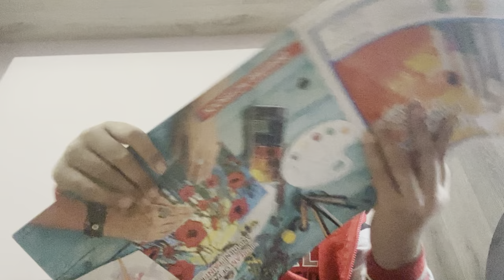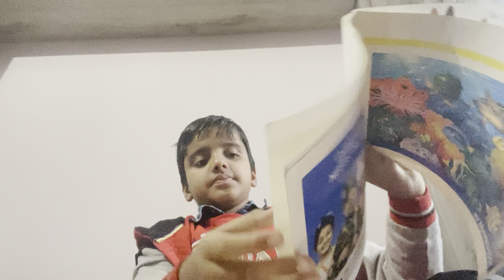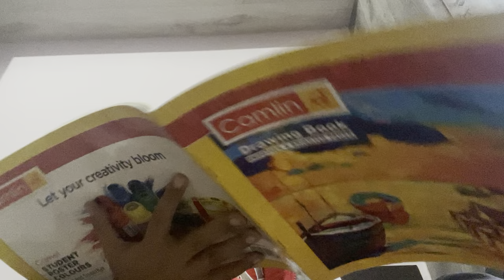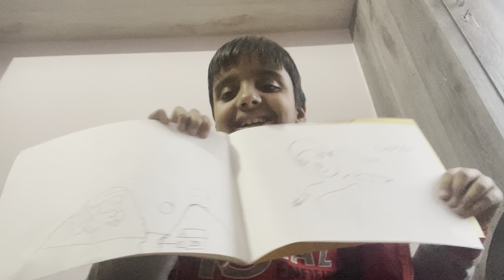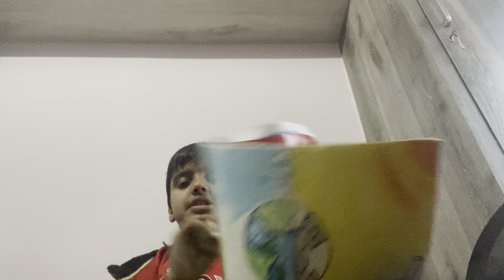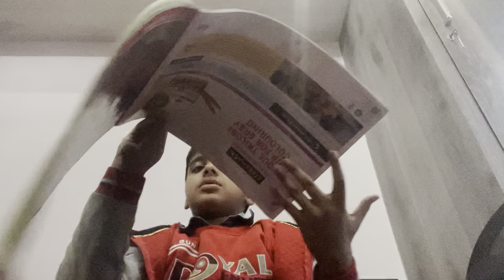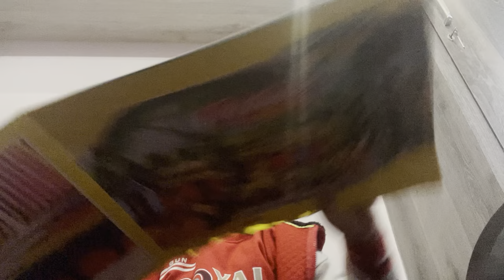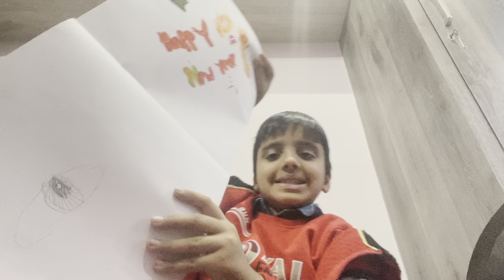my drawing vlog-II